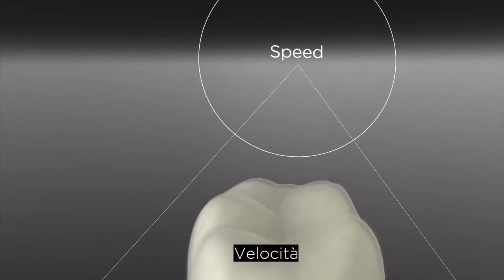CEREC Tessera & CEREC MTL Zirconia: i nuovi blocchetti CAD/CAM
Dopo CEREC Tessera, la gamma di materiali CAD/CAM Dentsply Sirona si amplia con l’estetica e la resistenza di CEREC MTL Zirconia: sfrutta al massimo le potenzialità del sistema CEREC.